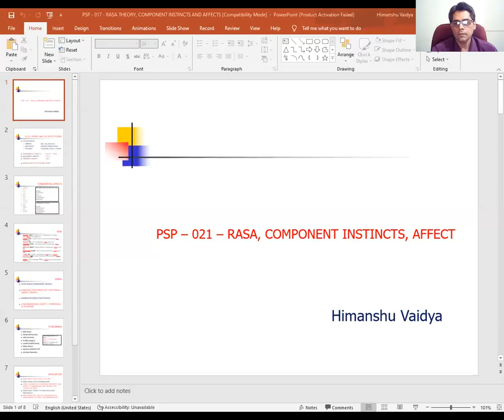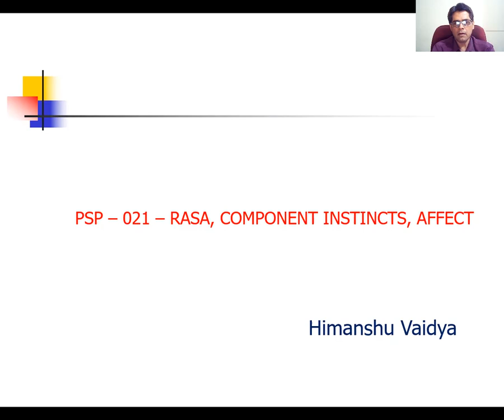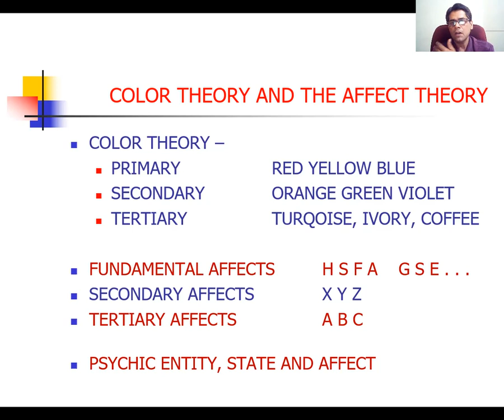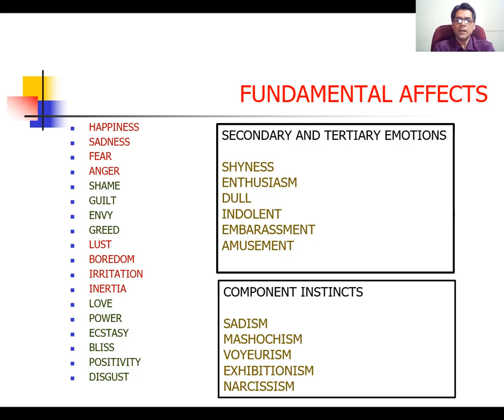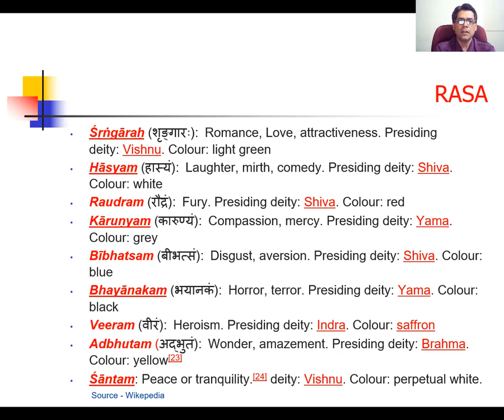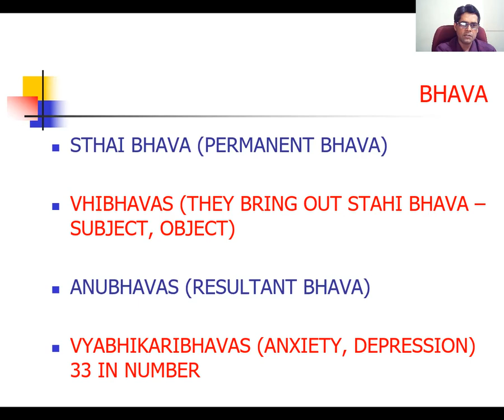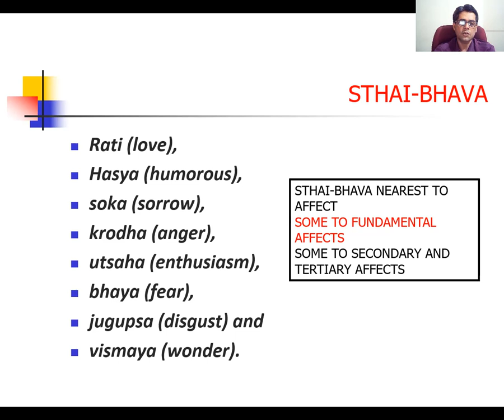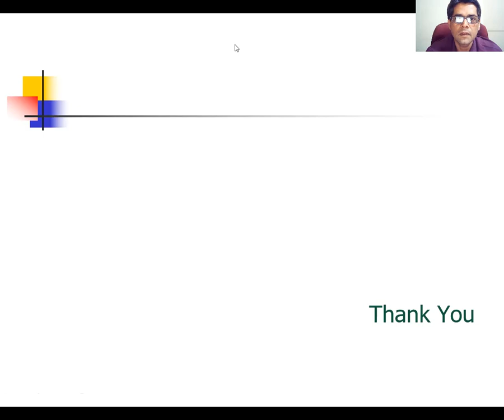PSP - 021 - RASA, AFFECT, COMPONENT INSTINCTS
All examples used in discussion are imaginary and bear no resemblance to any person or institution, any resemblance if found is purely co-incidental. Views expressed by speakers are their own and this channel takes no responsibility for them. All participants are also expected not to indulge in any plagiarism or violation of intellectual property rights of any other party. Should they indulge in any infringement, the channel takes no responsibility for it, the participants will responsible for it. The channel when made aware of any such incident will remedy the said problem.
gambling disorder
INDIAN SPIRITUALITY
EASTERN THOUGHT
EASTERN SPIRITUALITY
EASTERN PSYCHOLOGY
SEXUAL PROBLEMS
SEXUAL DISORDERS